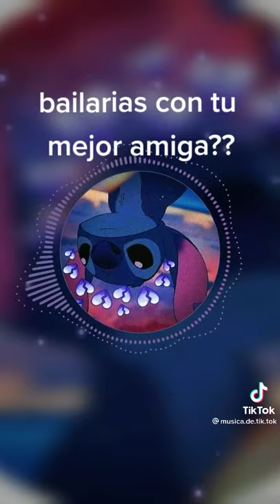Musica de tito